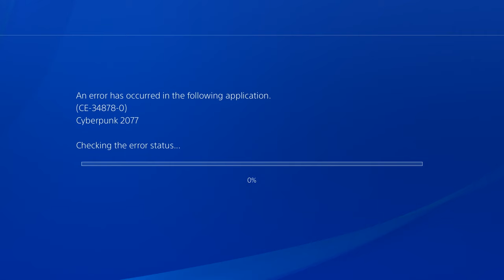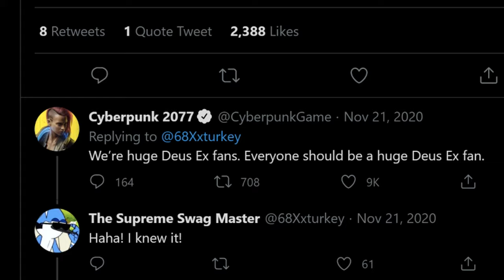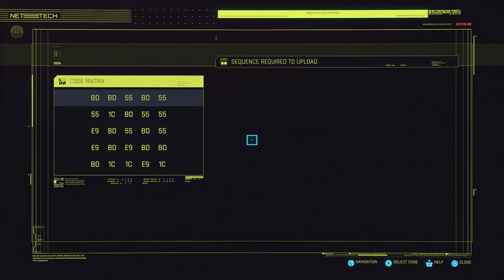Cyberpunk 2077 Analysis | 2 + 2 = 3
The most anticipated and disappointing game in recent memory...but despite all of this there is an interesting game buried under the mess.

00:00 – Intro
04:45 – Sandbox
14:16 – World Design
22:04 – Role Playing
33:05 – Story
44:10 – Final Thoughts

Cyberpunk 2077
December 2020